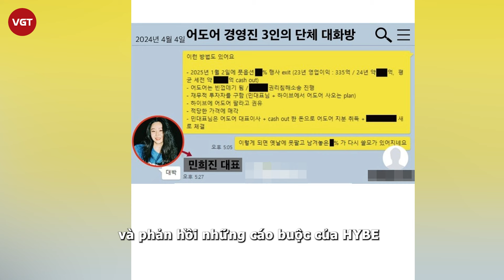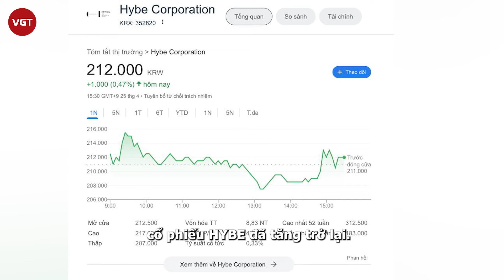Min Hee Jin tố HYBE lấy New Jeans ra uy hiếp?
Mới đây, CEO Min Hee Jin đã tổ chức cuộc họp báo khẩn cấp vào lúc 13h chiều nay (theo giờ VN) và phản hồi những cáo buộc của HYBE sau khi bị tập đoàn công bố loạt bằng chứng liên quan đến việc âm mưu phản bội tập đoàn.
Được biết, trong sáng cùng ngày, HYBE thông báo sẽ tiến hành khởi kiện Min Hee Jin và ban lãnh đạo ADOR.
Chiều ngày 25/4, công ty ADOR tổ chức buổi gặp gỡ truyền thông nhằm công bố những quan điểm chính thức về xung đột với tập đoàn HYBE. Bên cạnh luật sư và đại diện của ADOR, CEO Min Hee Jin cũng có mặt. Cô xuất hiện trong trạng thái tiều tuỵ, trang phục lộm thộm, thần sắc kém tươi tắn, có phần mệt mỏi và liên tục ôm đầu vì sợ ánh flash đích thân giải đáp những điều mà công chúng thắc mắc suốt những ngày qua.